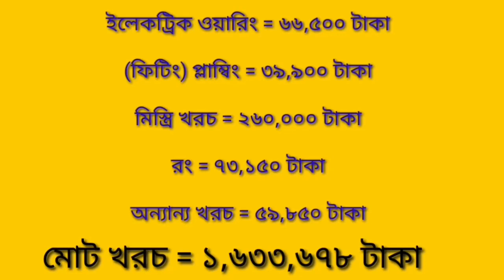৩ শতক জমিতে এই বাড়িটির এক তলা তৈরি করতে কত টাকার মালামাল লাগবে দেখুন || bd home design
৩ শতক জমিতে এই বাড়িটির এক তলা তৈরি  করতে কত টাকার মালামাল লাগবে   দেখুন || bd home design

৪ বেডরুমের একতলা বাড়ি তৈরির হিসাব সহ দেখুন | bd house plan | BD Online Help

bd house design, bd house plan, bd house, bd house building loan, bd house tour, bd house imo, bd house sell, bd house price, bd house name,

বাড়ির 3D ডিজাইন পেতে যোগাযোগ করুন সাততারা,ইউটিউব চ্যানেল
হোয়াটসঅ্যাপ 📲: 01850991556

🏠 বহুতল বিলডিং নিরমানে যোযাগো করুন
অভিজ্ঞ ইঞ্জিনিয়ার

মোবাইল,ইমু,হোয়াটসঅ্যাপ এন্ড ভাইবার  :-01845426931